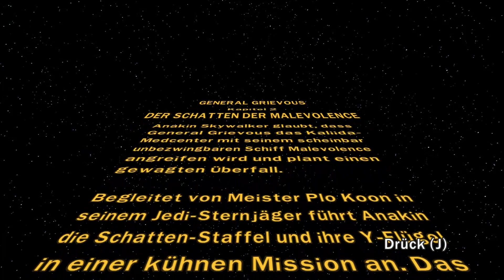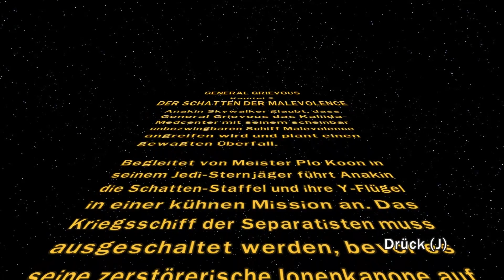Lego Star Wars III - The Clone Wars - #030 - Der Schatten der Malevolence I - [Deutsch] [HD]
Spiel: LEGO Star Wars 3 - The Clone Wars (2011)